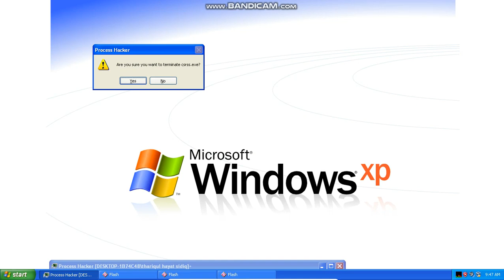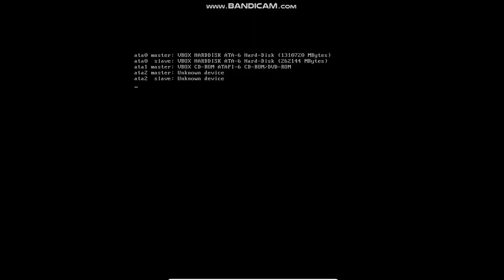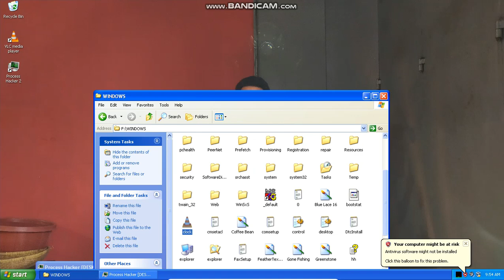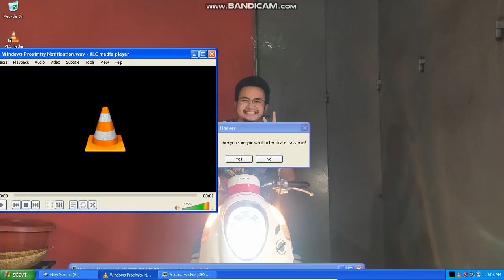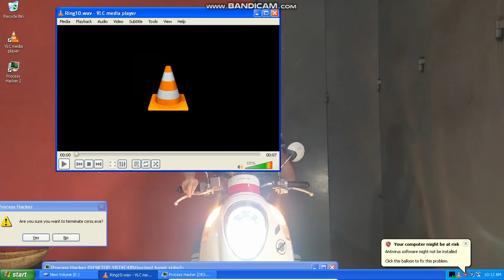Windows XP BSOD Compilation 9